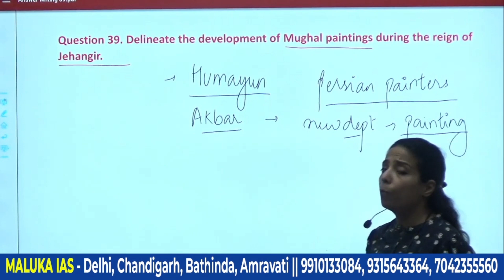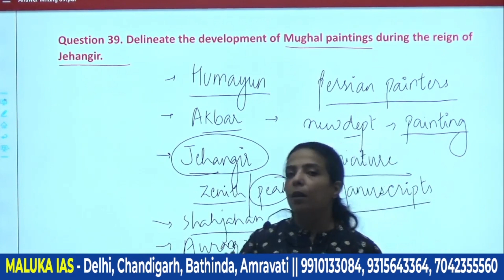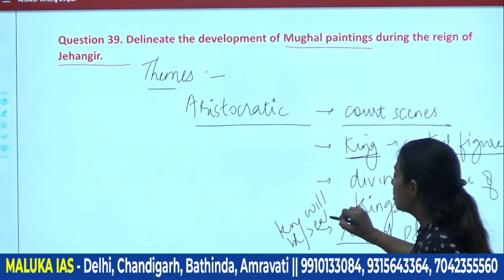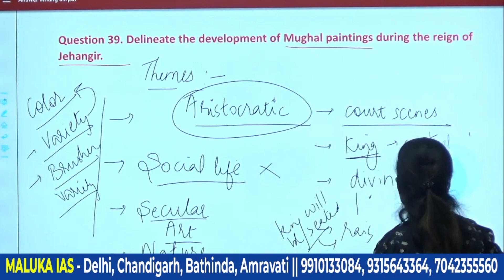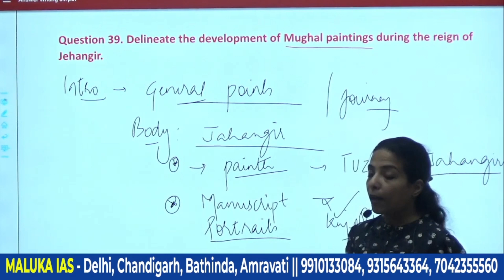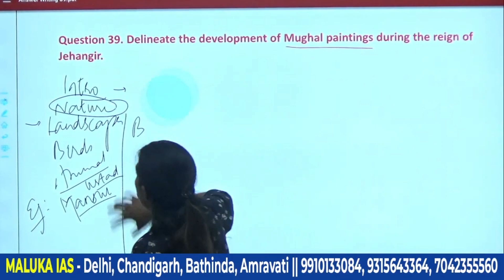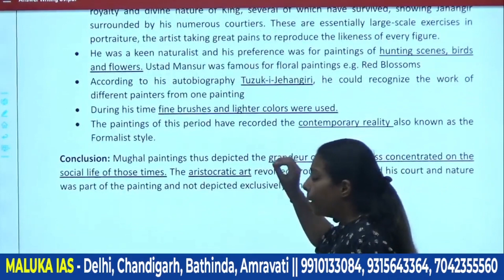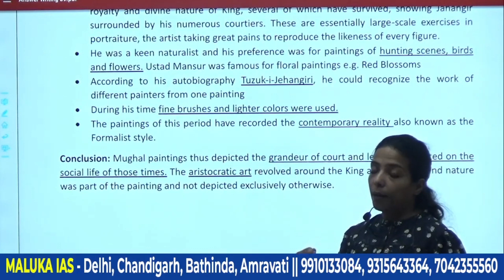History Optional - Daily Answer Writing | Question Day 39 | MALUKA IAS